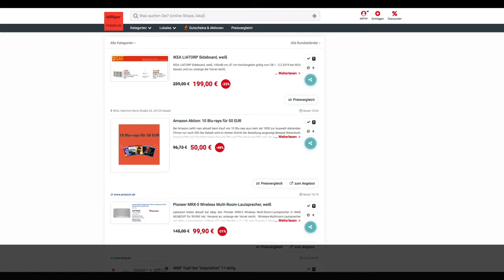Schnäppchen/Billiger des Tages 31.01.19 - 10 Blu-rays für nur 50€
Heute ist Schnäppchen/Billiger des Tages - 10 Blu-rays für nur 50€